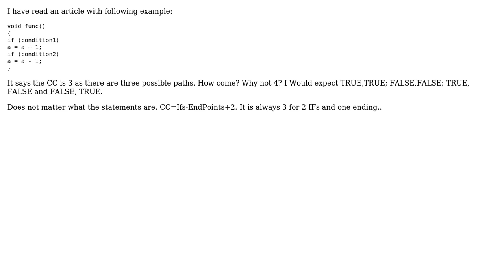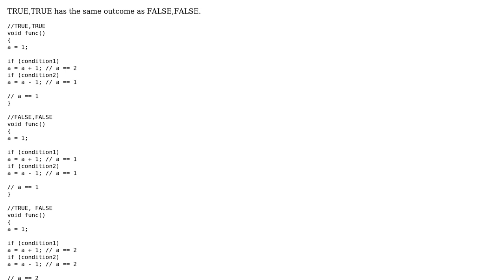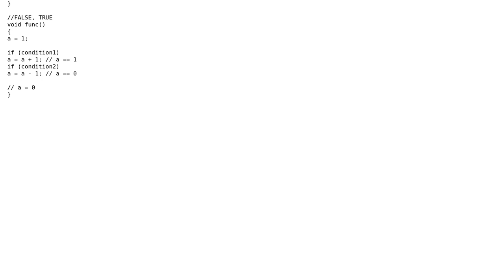Cyclomatic complexity with two IFs - why it is 3? (2 Solutions!!)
Cyclomatic complexity with two IFs - why it is 3?

With thanks & praise to God, and with thanks to the many people who have made this project possible! | Content (except music & images) licensed under CC BY-SA | Music | Images & others | With thanks to user Pete Kirkham user MattDavey user Kristof Claes user John V and the Stack Exchange Network Trademarks are property of their respective owners. You are responsible for your own actions.